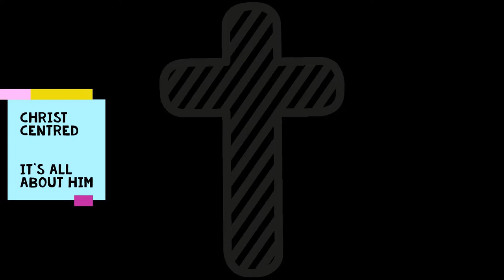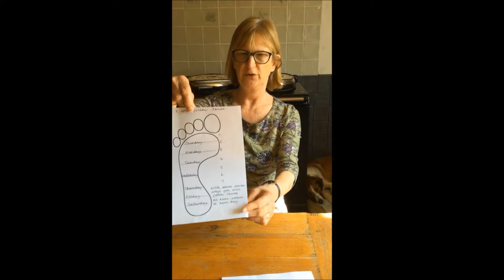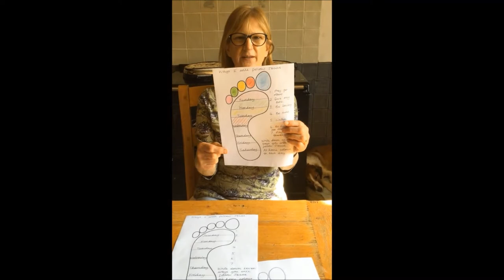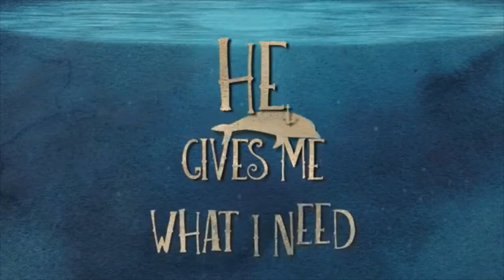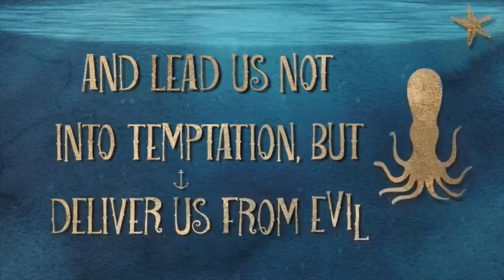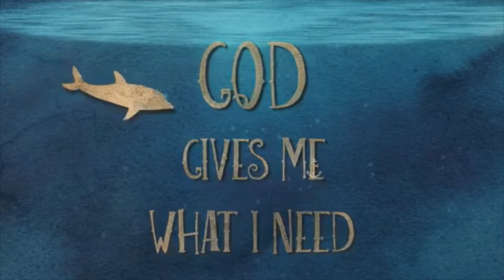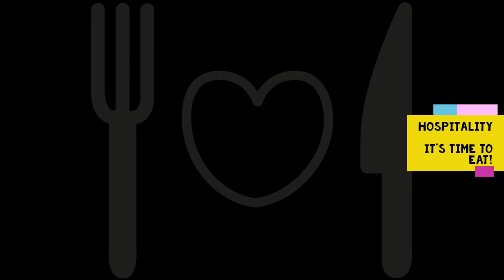Messy Abbeydore - Emmaus Road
Come and join us to reflect on the story of the Emmaus Road.  where is Jesus with us on our journey?  Come and craft with us, pray and sing and be together online.